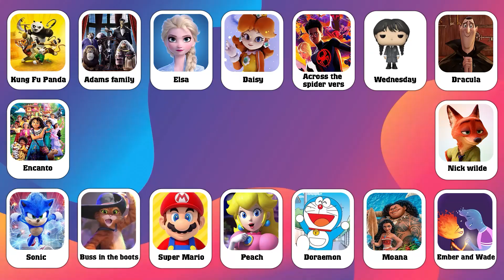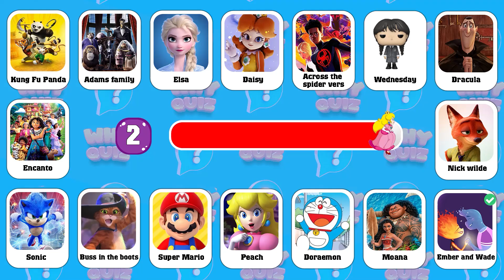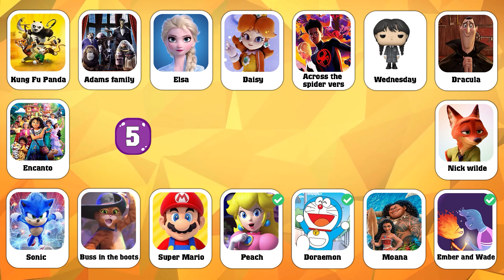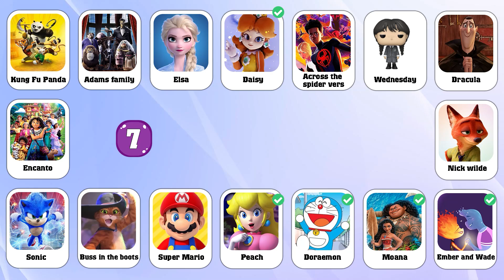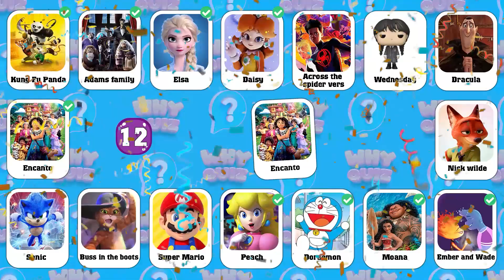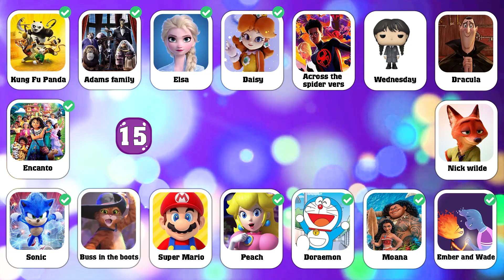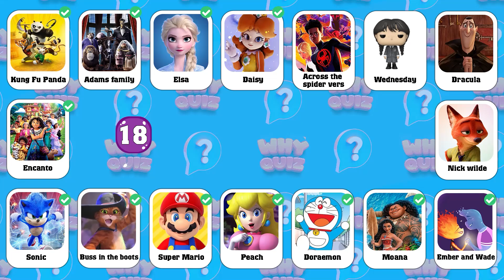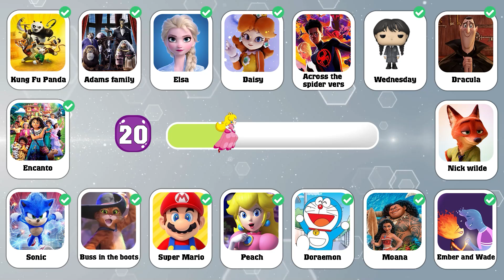Can You Guess Who's Singing🎙️ | Super Mario Bros, Sing 2, Elemental, Ruby Gillman, Ladybug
How well can you recognize all your favorite movie theme songs?
We have Puss In Boots, Turning Red, Super Mario Bros and many other hit movies!
There are 20 questions. For each correct answer, you get 1 point.
Listen, try to guess and count how many points you get. Good luck!
Come on, let's go and play!